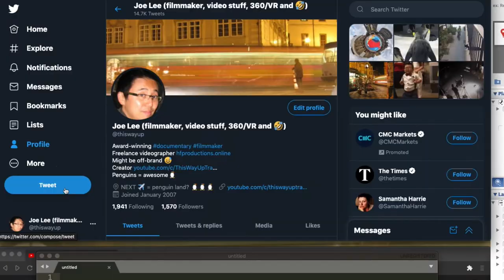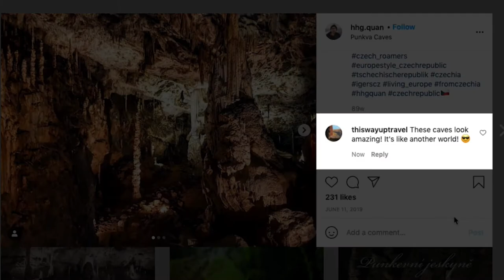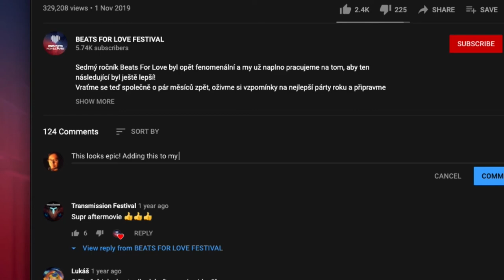My Travel Czech List - A desktopFilm travel film, Ideas for czechrepublic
Travel Czech List - Geddit? 🤣
This started off as a film from my frustration at not being to travel and ended up being another one of my quirkier video things.

What's on your Travel Czech List?